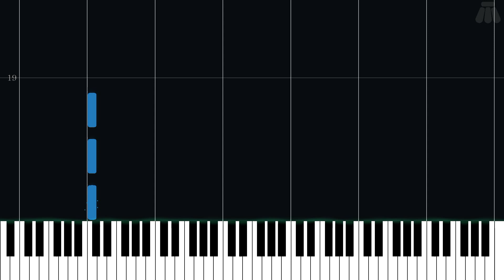Dark Covenant (Theme of Death) - Castlevania: Harmony of Dissonance - Easy Piano Tutorial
Easy Piano Tutorial for Dark Covenant (Theme of Death) from Castlevania: Harmony of Dissonance (2002) in the Castlevania series.